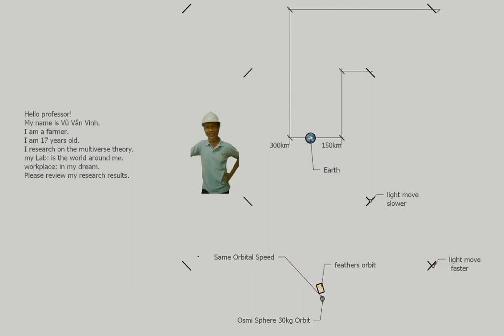expanding universe, dark matter, dark energy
Hello professor!
My name is Vũ Văn Vinh.
I am a farmer.
I am 17 years old.
I research on the multiverse theory.
my Lab: is the world around me.
workplace: in my dream.
Please review my research results.

bạn có thể mua hàng chất lượng tại đây trên lazada.

mình xin mời bạn xem thêm những nội dung bên dưới để có thêm thu nhập hàng năm:
I'm inviting you to join links to earn money at home.
you already know about this very useful this.